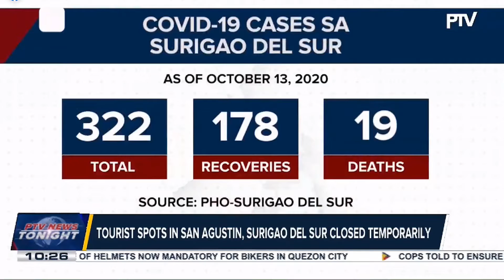Tourist spots in San Agustin, Surigao del Sur closed temporarily